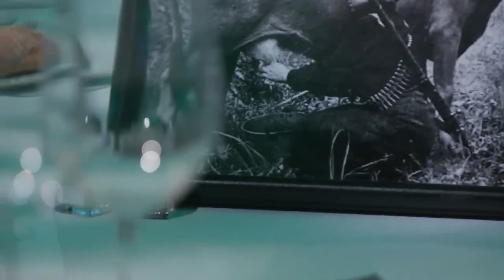JPEF 2019 Gala - Celebrating Women of the Jewish Partisans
The Jewish Partisan Educational Foundation pays tribute to more than 50 female Jewish partisans and honors its champions, Diane Wohl and Cantor Shira Ginsburg at its 2019 Gala. Children, grandchildren and great-grandchildren celebrate their legacies and Dr. Deborah Lipstadt speaks.